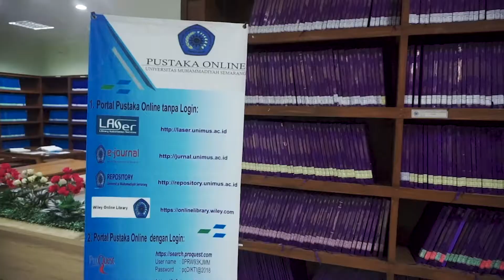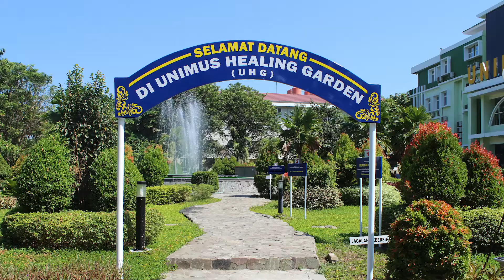SARANA DAN PRASARANA UNIMUS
👋🏻 Hallo Sobat PMB Unimus..

Taukah kalian?? Universitas Muhammadiyah Semarang sampai tahun 2021,  telah memiliki sarana dan prasarana yang sangat memadai di bidang infrastruktur meliputi sarana dan prasarana. Selain itu bangunan beserta peralatannya sebagai fasilitas penunjang pendidikan juga semakin lengkap diantaranya dengan adanya; Gedung Nursing Research Centre (NRC),Gedung Labkes Terpadu,Masjid Attaqwa Muhammadiyah,Gedung Asrama Mahasiswa (Ponpes Putri KH. SAHLAN ROSJIDI), Gedung Pusat Kegiatan Mahasiswa (PKM),Sport Center
Unimus Medical Center (UMC), Gedung Gedung Serbaguna (SGG), Unimus Mart
RSGM UNIMUS, pondok tahfidz, unimus Farm, Edu wisata unimus, Klinik Pratama unimus.

Wahhh.. banyak banget ya sob fasilitas yang ada di Unimus. Yukk manfaatkan fasilitas yang ada di campus dengan bijak dan cerdas 😍

Salam Hebat Mahasiswa UNIMUS!
UNIMUS UNGGUL